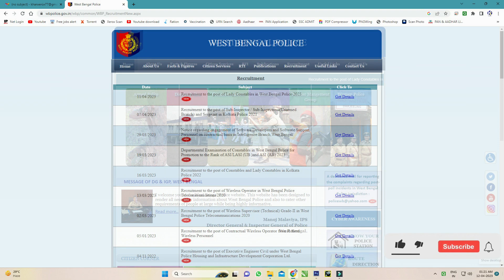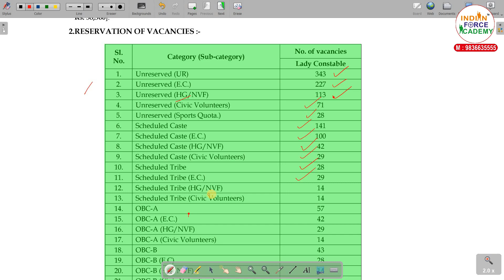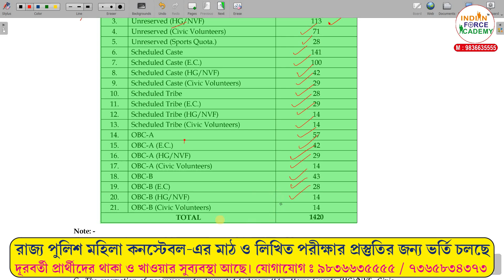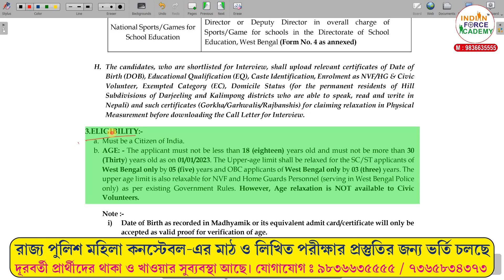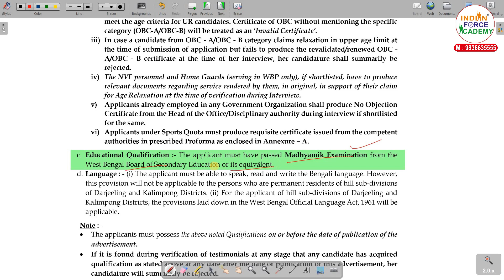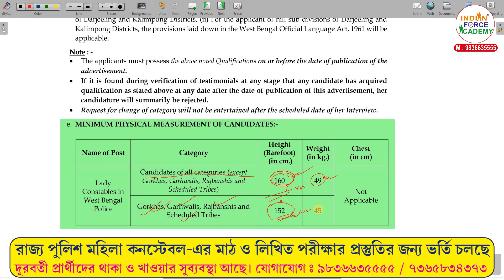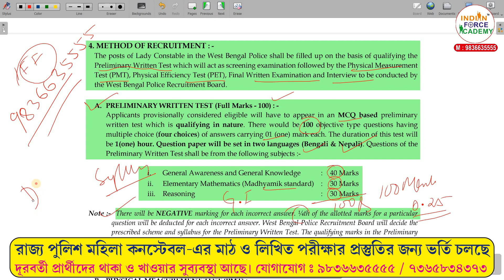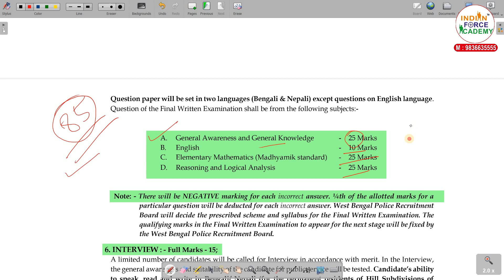WBP LADY CONSTABLE 1420 NEW VACANCY অফিসিয়াল নোটিশ প্রকাশ | FULL DETAILS, VIDEO শেষ পর্যন্ত দেখুন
I Hope you enjoyed the video & if it has been helpful, Leave a comment below & let me know your experience with this tutorial or any questions you may have and hit that subscribe button Do not forget to like and share.
Take care
Jai Hindi